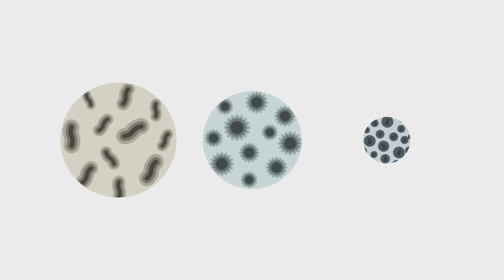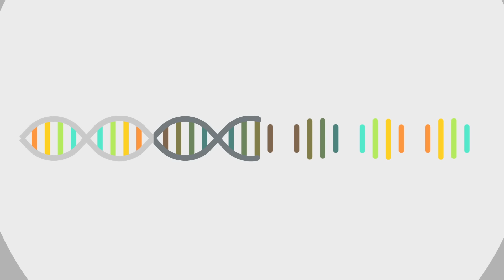Why it’s so hard to cure HIV/AIDS - Janet Iwasa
In 2008, something incredible happened: a man was cured of HIV. In over 70 million HIV cases, this was a first, and, so far, a last, and we don’t yet understand exactly how he was cured. But if we can cure people of various diseases, like malaria and hepatitis C, why can’t we cure HIV? Janet Iwasa examines the specific traits of the HIV virus that make it so difficult to cure.

Lesson by Janet Iwasa, animation by Javier Saldeña.